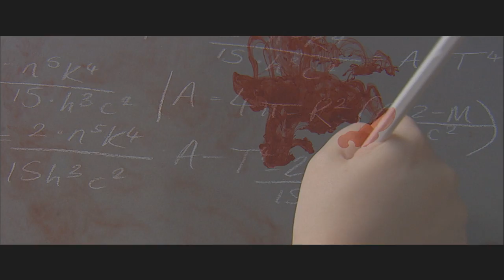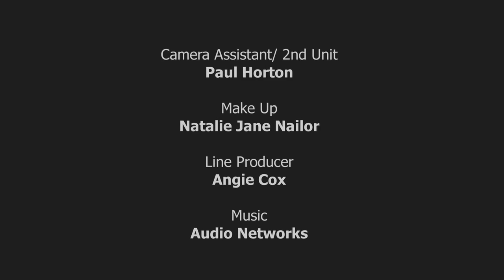Sci-Fi London 2012 48 Hour Film Challenge "A Swift Change" By Simon Cox.wmv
This is my entry to this years Sci-Fi London 48 Hour Film Challenge. If you like this, do check out my forthcoming sci-fi feature film, Kaleidoscope Man (like our Face Book Page)